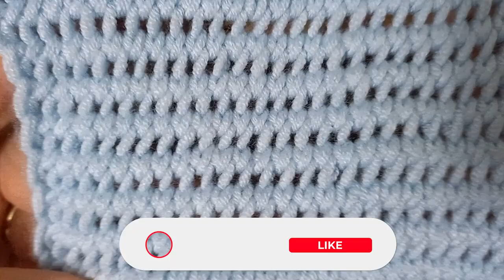Создайте замечательные кардиганы с помощью этой выкройки туники